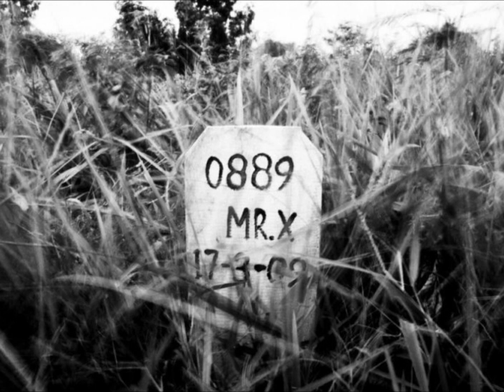Егор Летов "Про Дурачка".